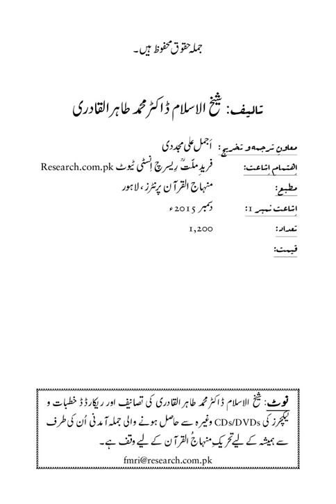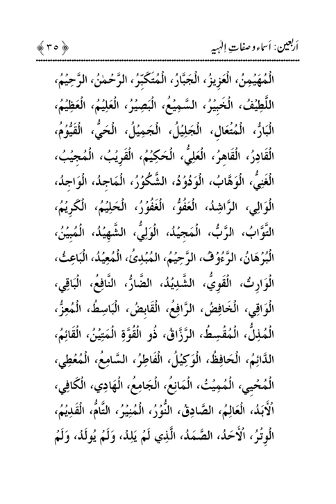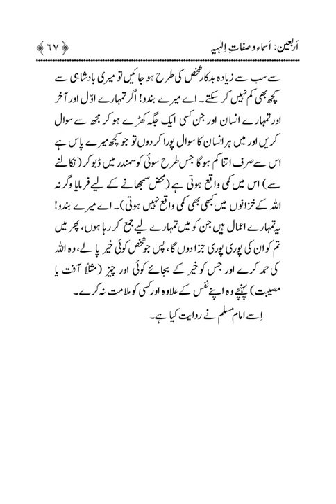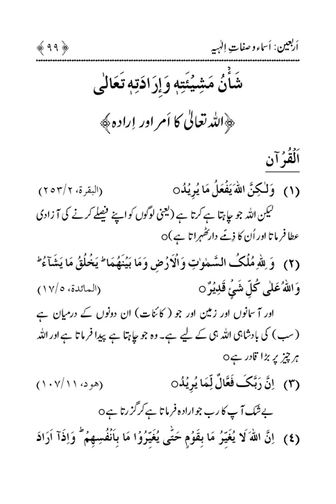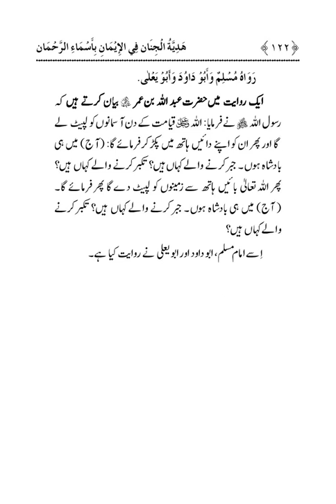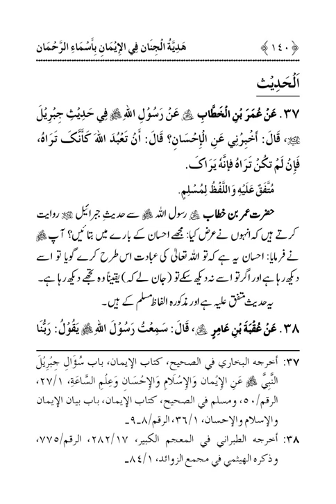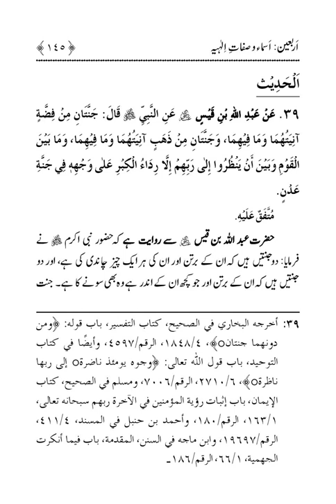Hadiyyat-Ul-Jinan |Dr Muhammad Tahir ul Qadri| Minhaj ul Quran Book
SolutionsInQuranHadiyyat-Ul-Jinan

Quran Stories,
Islamic Stories,
Prophet Stories,
Prophet Muhammad,

EngineerMuhammadAliMirza
bilali habeşi
ilk ezan
bilali habeşi ezan
bilal ezan
film sahneleri

islamic video
true story
allah ho akbar
قران
قران كريم

Merciful Servant,
iLovUAllah,
Muhammad Allah
Ahmed, Giasuddin
Allah
Allah (hu) akbar
amal
Anno Hegirae
Armenian Genocide
Dome of the Rock
Eid al-Adha
Eid al-Fitr
faqir (fakir)
Hasbuna Allah

Quran Recitation,
Quran Sharif,
Quran Pak,
Quran Translation in Urdu,
Quran Lofi,

فری قرآن ایجوکیشن
EngineerMuhammadAliMirza(CompleteLecturesChannel)
EngineerMuhammadAliMirza - OfficialChannel